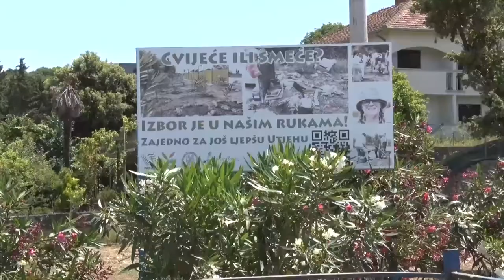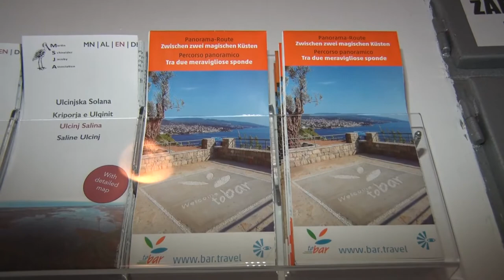100% elektrisch nach Montenegro - Presseinfo [RTCG vom 04.09.2020]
Pressekonferenz gemeinsam mit der Tourismusorganisation Bar zur Aktion "100% elektrisch nach Montenegro".

Ich freue mich über 👍 Likes und 💬 eure Kommentare und wünsche viel Spaß auf meinem Youtube-Kanal!

// HIER FINDEST DU MEHR INFOS ÜBER MONTENEGRO //

// ÜBER UNS //

Montenegro Ferienwohnungen & Apartments | UTJEHA.ME
Ulica Maršal
85356 Bar / Utjeha
Montenegro